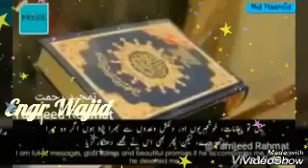Respect Islam & Respect Quran Pak sab muslim dosto sy guzarich h rozana Quran Pak ki telawat kia kar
Respect Islam & Respect Quran Pak sab muslim dosto sy guzarich h rozana Quran Pak ki telawat kia kary الله پاک سب کا حامی و ناصر ھو آمین